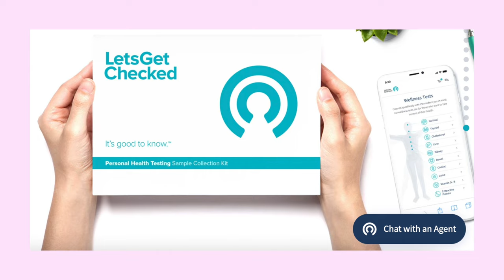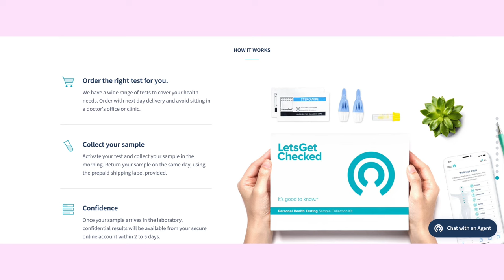HOW I LOST 10 POUNDS IN 2 WEEKS | diet, weight loss struggles & more.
Hey guys, in today's video, I'm sharing with you all how I lost 10 lbs in 2 weeks! I share how I go about a clean diet to lose 10 pounds in 2 weeks, how to change your mindset and all the weight loss struggles that come with it as well! This journey obviously started very close to my wedding! Drastic times call for drastic measures and I'm so happy that I finally embarked and got serious about this journey. My weight loss routine isn't complicated at all! My weightloss routine is very simple however it takes a lot of discipline! I'm proud of the determination and effort that I put towards this journey! And if I can do it YOU CAN TOO!! 💕

FAQ
NAME: Janet
Age: 28
Location: Austin, TX
Height: 4'11
Ethnicity: Sierra Leonean